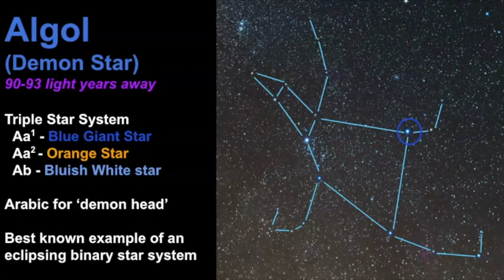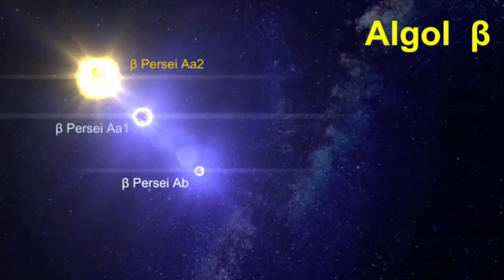Algol: Demon Star in the Constellation of Perseus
Algol, also nicknamed the Demon Star, is the second brightest star in the constellation of Perseus.  Algol is an excellent example of a variable star since its brightness can change throughout the night.  Perseus is an ancient constellation that can be seen during the autumn season in the northern hemisphere. It can be a fairly easy constellation to point out if you know where to look.  Perseus has a collection of bright stars and unique star clusters. The two brightest stars, Mirfak and Algol, stand out in the night sky.  In this video, we will explore the star called Algol, often nicknamed the Demon Star.

Also is a triple star system. β Persei Aa1 and β Persei Aa2  regularly pass in front of each-other causing eclipses. This system is classified as eclipsing binary stars.  In many cultures, Algol is connected with stories of demons, spirits, or monsters. In Greek Mythology, Algol is often represented as the head of Medusa. In Hebrew folklore, Algol was called Rōsh ha Sāṭān, or "Satan's Head". The name Algol is derived from the Arabic term ra’s al-ghul, which means 'head of the ogre'.

Special thanks to David Cocklin for his picture of the Alpha Persei Star Cluster. Visit him on Twitter to see more of his astrophotography.

to use and explore this star simulation.

Chapters
0:00 - Introduction to Algol
0:22 - Subscribe to Learn the Sky
0:32 - Overview of Perseus
1:11 - Star Map of Perseus
1:48 - Mirfak, the alpha star of Perseus
2:53 - Algol, the beta star of Perseus
4:20 - Algol Simulation from 100,000 Stars
5:47 - How to Find the Perseus constellation
7:23 - Historical aspects of Algol
8:08 - Review of Algol and Perseus